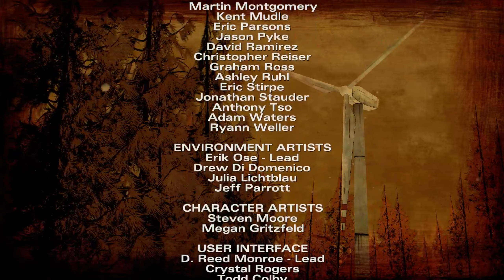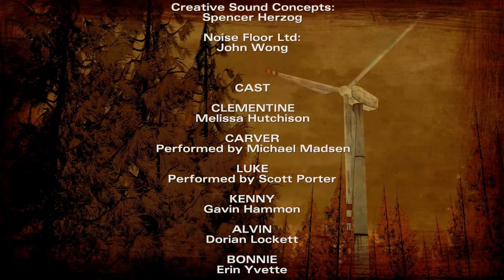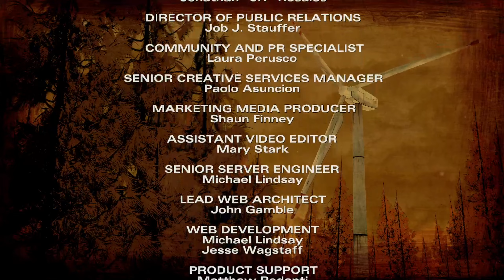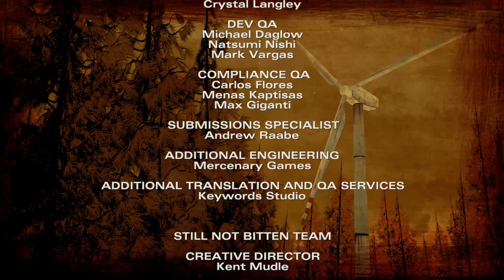The Walking Dead: The Telltale Definitive Series - Season 2 - Episode 2 - "A House Divided"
Playing The Walking Dead: The Telltale Definitive Series. Telltale games are some of my favorite and this is one of the last series I've yet to play. Excited to bring you along the journey